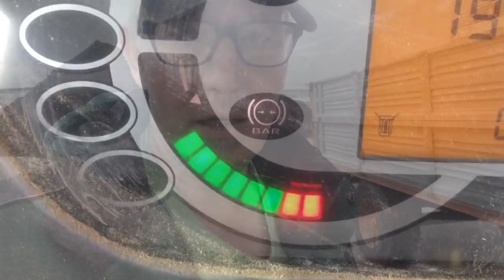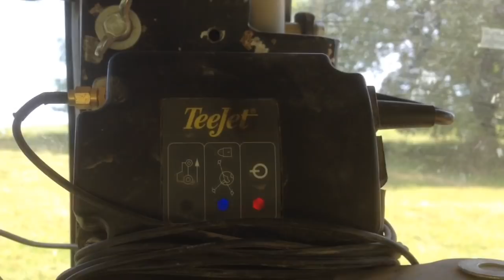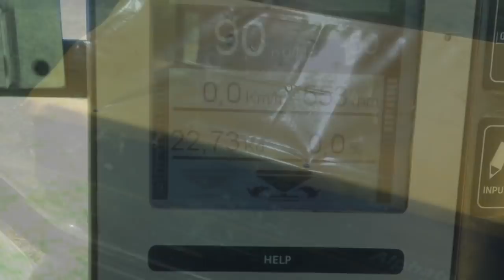Seppi Mulcher im Einsatz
Kompost für`s Blumenfeld
Kürbis hacken